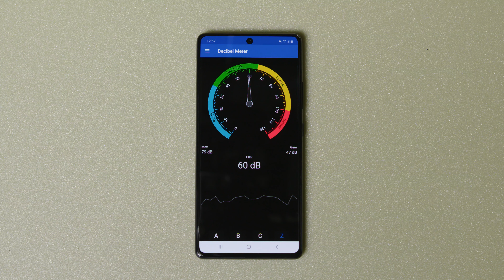Sarlon y Modul'up - Suelos vinílicos acústicos y autoportantes | Forbo Flooring Systems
Diversidad, mejor juntos. Forbo Flooring se enorgullece de presentar un concepto con una diversidad de productos sin precedentes. Acústicos, compactos y acústicos compactos; encolados o totalmente autoportantes. Todo está cubierto en este concepto. Y viendo los diseños, es difícil imaginar un concepto con más diversidad de diseños. Todos los elementos de esta gama brillan por su diversidad y calidad individual, pero también hemos encontrado formas de crear conexiones y puntos en común. Estamos seguros de que todos los elementos funcionan mejor juntos.